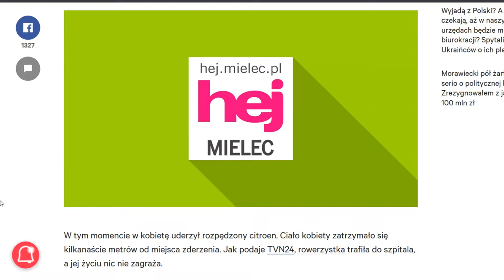Rowerzysta na przejściu dla pieszych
Po wypadku w Mielcu przypominamy, jakie przepisy obowiązują rowerzystów.